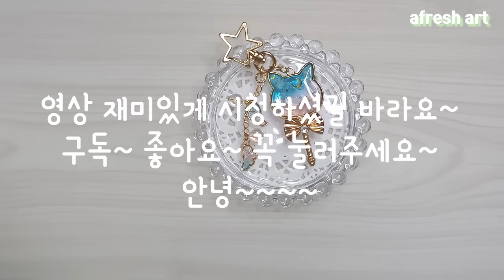[레진아트] 밤하늘 고양이 키링 만들기 ㅣ 레진공예 UVresin UV레진 resin art レジンアートUVレジン resin DIY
안녕하세요~
너무 오랜만에 영상 업로드라
설램이 있네요!

오늘은 밤하늘 색감과 구름을 넣어 보는 연습을 해봤어요
생각보다 너무 맘에 들어서 당장 하트 쉐이커 바디를 몇개 만들어 보고 싶은 마음이 드네요~
다른 색도 더 많이 넣어보고 싶고~
여유있게 만들기하던 날들이 그리워 집니다... 훌쩍 ㅠ

영상 재미있게 봐 주세요~
구독! 좋아요! 잊지마세요~